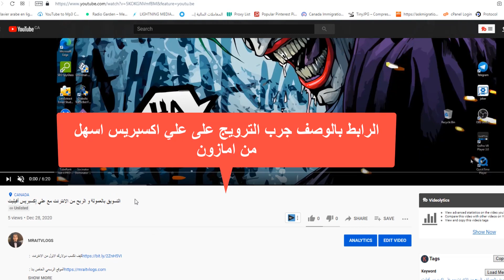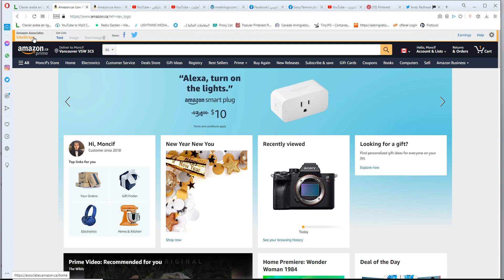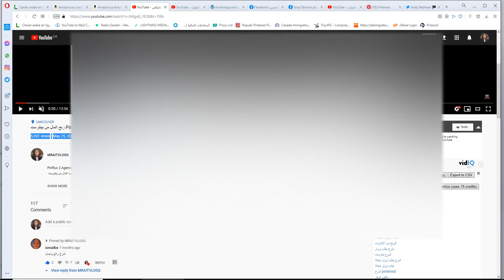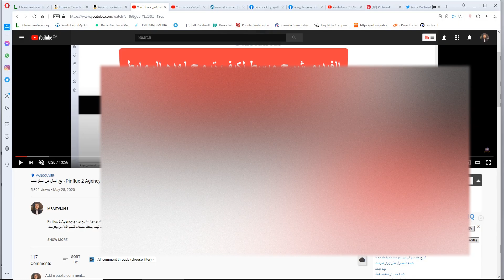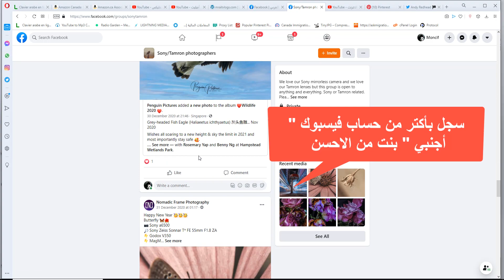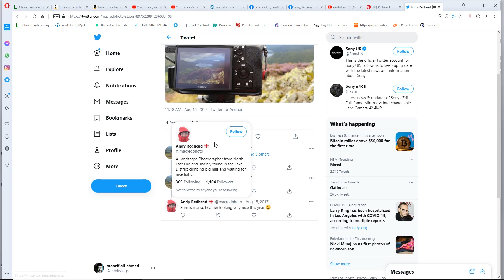شرح التسويق بالعمولة امازون | شرح الربح من الانترنت 2021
فيديو الموسم : شرح التسويق بالعمولة امازون
هدا الفيديو سوف نشرح طريقة مضمونة الربح من الانترنت ،  وهي التسويق بالعمولة برنامج قوي وصادق توفره شركة أمازون مجرب
 وسيتخدمه الالاف من الشباب لكسب دخل إضافي فرجة ممتعة  مع التسويق بالعمولة امازون
موقع الحصول على بروكسي مجانا
: شرح جلب زوار لموقعك من بينتريست مجانا
Pinflux 2 Agency شرح برنامج بينفليكس
: socinator dominator enterprise شرح برنامج

: شرح جلب الزوار الحقيقين لموقعك وزيادة زوار موقعك و جلب الترافيك للموقع بإستخدام برامج دكتور فرفر